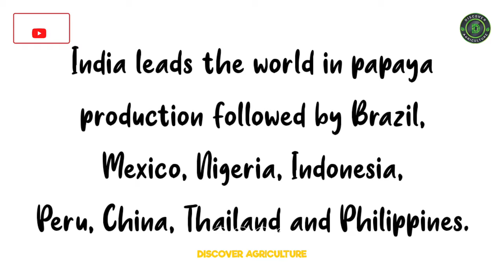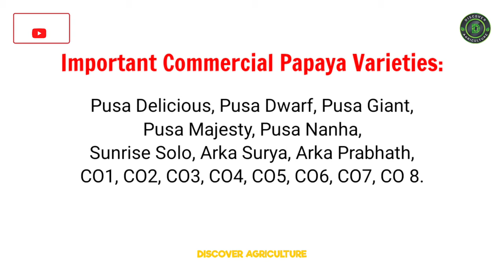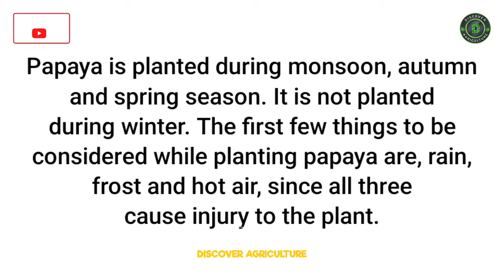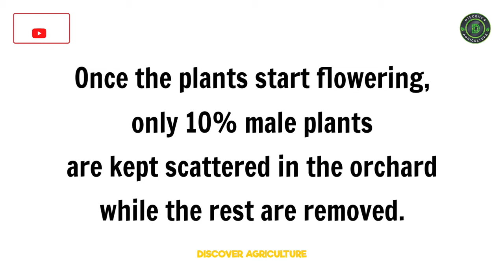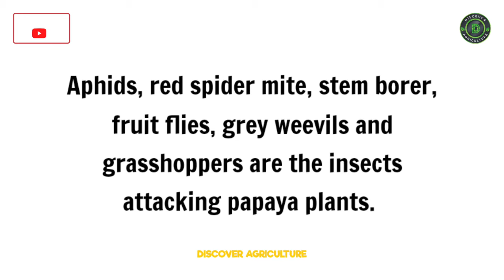Papaya Farming / Pawpaw Cultivation | COMPLETE GUIDE | How to grow Papaya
The following article talks about Papaya Farming Techniques and Tips for Papaya Planting and Cultivation practices of commercial papaya production.

Papaya also is known as “Carica papaya” is a tropical fruit having commercial importance because of its high nutritive and medicinal value. Papaya cultivation had its origin in southern Mexico and Costa Rica.

Papaya is a popular fruit famous for its high nutritive and medicinal value. It comes early in bearing than any other fruit crop, produces fruits in less than a year and the production of fruits is quite high per unit area. Papaya is cultivated more or less on a commercial scale in the foothills and plain valleys of all states of the northeastern region.

India leads the world in papaya production with an annual output of about 3 million tonnes. Other leading producers are Brazil, Mexico, Nigeria, Indonesia, China, Peru, Thailand, and the Philippines.

0:00 Papaya Farming
0:12 Introduction
0:45 General Informations
1:28 Papaya Varieties
2:19 Ideal Conditions for Papaya Cultivation
2:29 Climate for Papaya Cultivation
3:05 Soil for Papaya Plantation
3:29 pH Requirements in Papaya Farming
3:39 Season for Papaya Plantation
3:56 Planting material for Papaya Farming
4:20 Land preparation for Papaya Plantation
4:49 Intercropping in Papaya Cultivation
5:20 Frost protection in Papaya Farming
5:41 Irrigation in Papaya Farm
6:29 Diseases in Papaya Plantation
7:01 Harvesting Papaya
7:37 Post Harvest Management
8:04 Conclusion
8:18 Bottom line